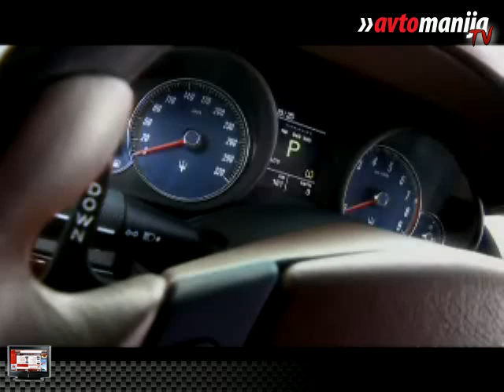Maserati Quattroporte in Quattroporte S